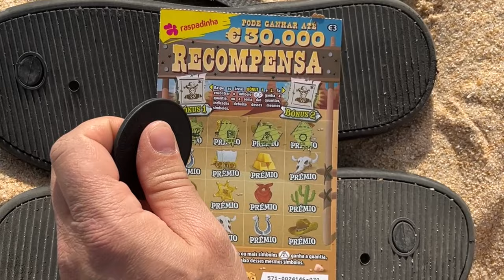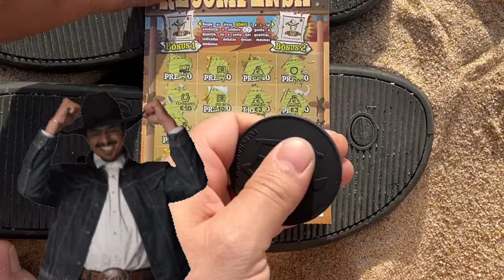💥NOVAS raspadinhas RECOMPENSA!!💥💰💰💰‼️🤠/💥NEW scratchcards REWARD!!💥 MONEY BAGS‼️🤠asmr